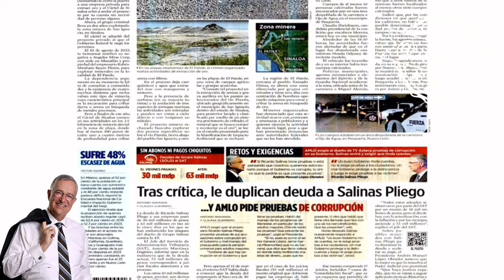La deuda de Grupo Salinas, no es cosa juzgada, resolverá la SCJN 🦆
Reclama la mala fe del periódico Reforma, confirma que no se aumentó la cantidad del “adeudo” debido a que Ricardo Salinas, rechazó la reducción legal, insiste que aún no es cosa juzgada y lo resolverá la SCJN. Pidió nuevamente que el empresario muestre las pruebas de corrupción del Gobierno 🦆